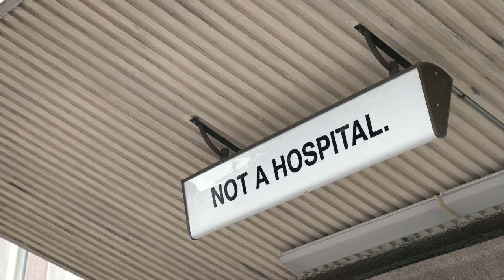Kristian Ranta, CEO of Meru Health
The interview was conducted by Aino Tenhiälä in August 2017